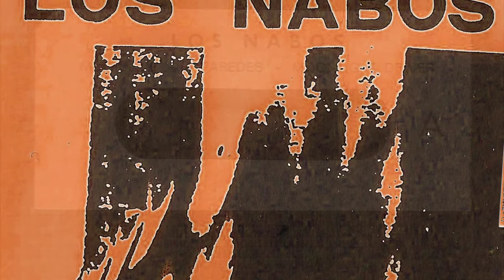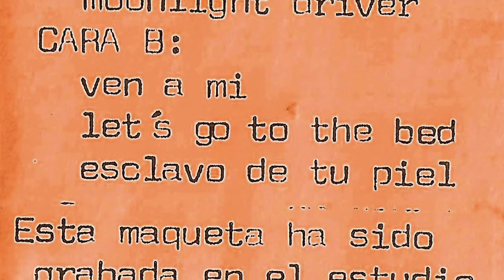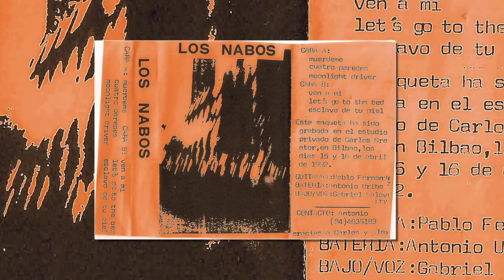LOS NABOS - Moonlight driver